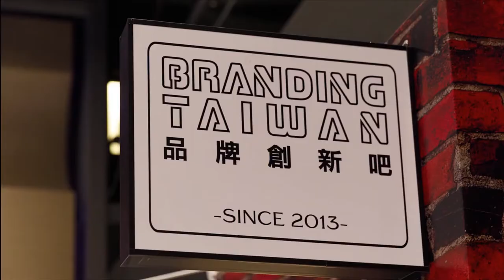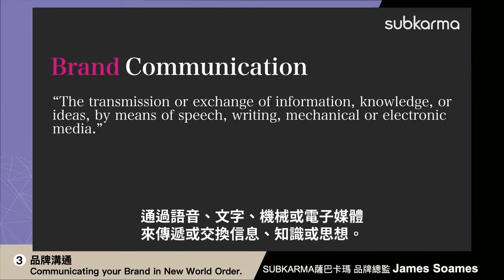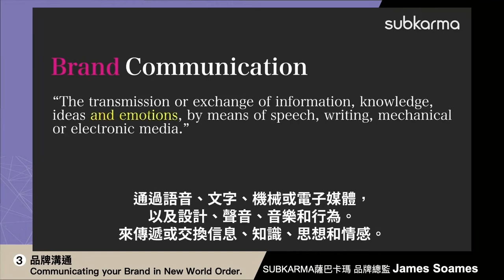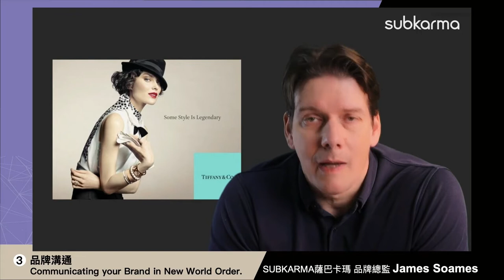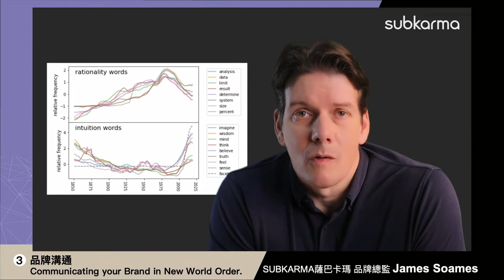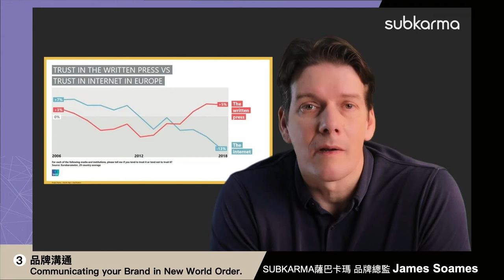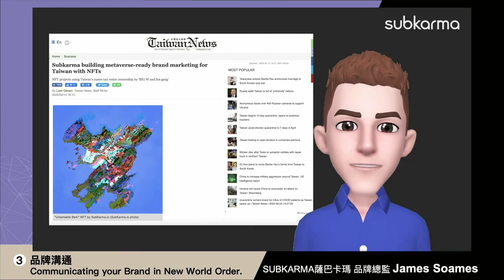2022 Brand+『台灣品牌耀飛計畫』資源說明暨企業分享會－【品牌溝通】Communicating your Brand in a New World Order.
簡報主講人：SUBKARMA薩巴卡瑪國際有限公司 James Soames 品牌總監
內容說明：【品牌溝通】Communicating your Brand in a New World Order.
重點摘錄：
📍一般溝通與品牌溝通的差別在於：一般溝通僅限於 exchange infomation，而品牌溝通光是exchange information 是不夠的，需要加入情感元素。
📍溝通須注意的六大重點：包括短中長期目標、目標客群、訊息、通路、時間與預算。
📍品牌溝通已變成要設計出以客戶為中心的客戶體驗，且文字在溝通的過程非常重要。
📍元宇宙趨勢席捲而來，不論是B2B 或B2C企業都應該考慮往這個方向發展。